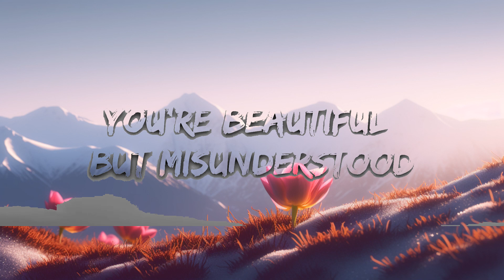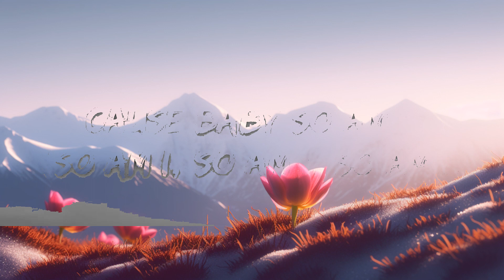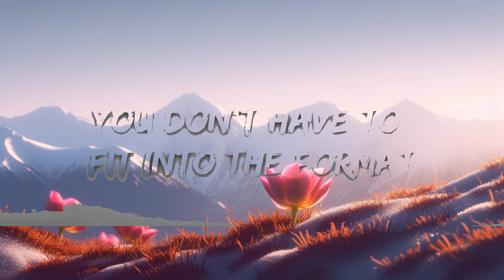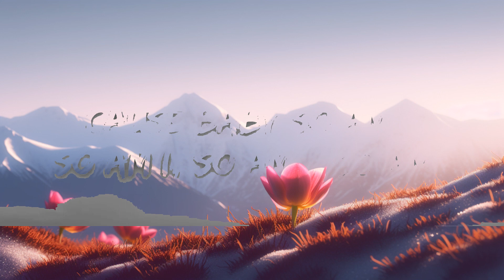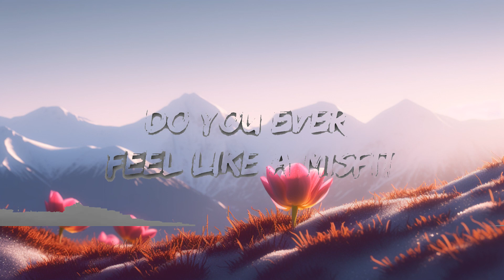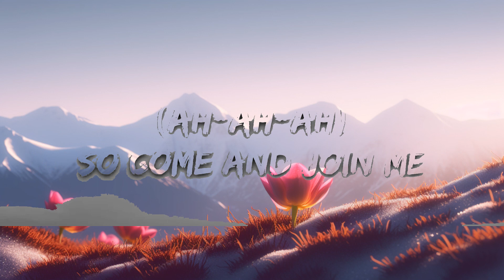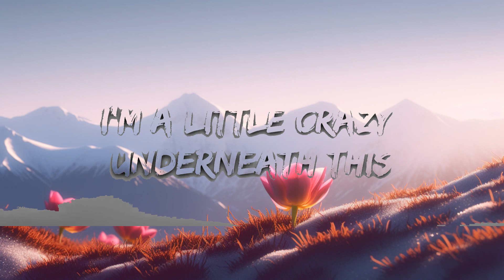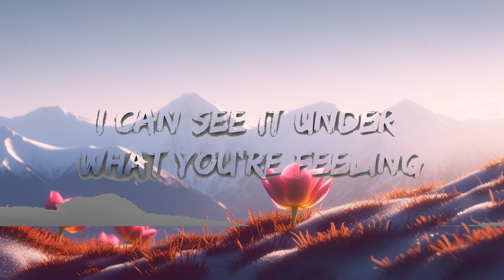Ava Max - So Am I (Lyrics) | 15p Lyrics/Letra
🎵 Ava Max - So Am I (Lyrics)

🎤 Lyrics: Ava Max - So Am I (Lyrics)

[Pre-Chorus]
Underneath this

[Bridge]
(Ah-ah-ah)